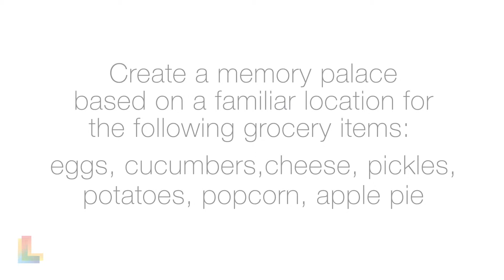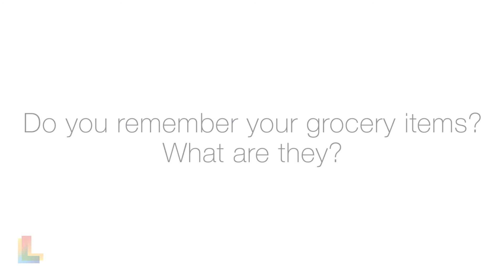Tricks To Retain Studied Information, Part II, Dr. Jennifer McCabe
Dr. Jennifer McCabe (Goucher College) shares some very useful memory mnemonics (study strategies) that anyone can use to organize information in a meaningful way to create lasting memories. Watch Part I and II of this video to learn about the powerful keyword mnemonic and the method of loci.